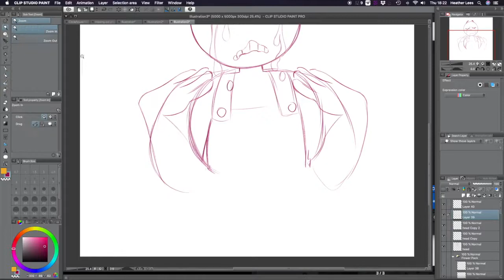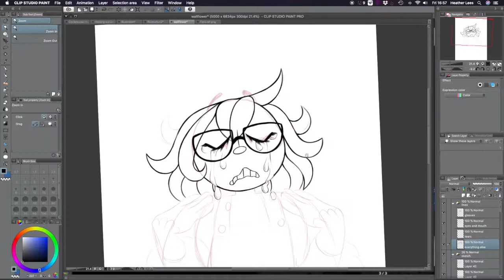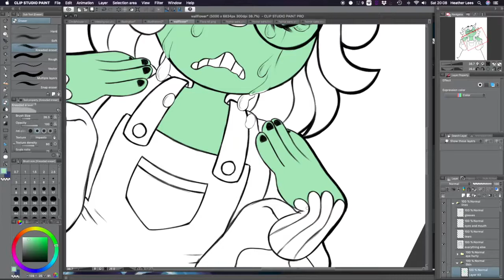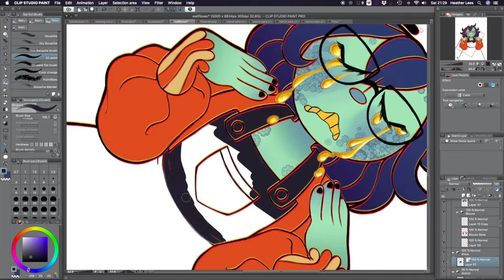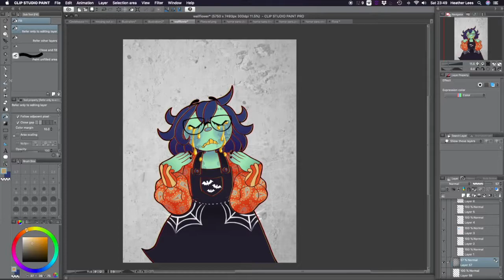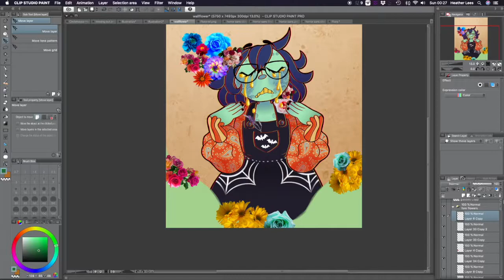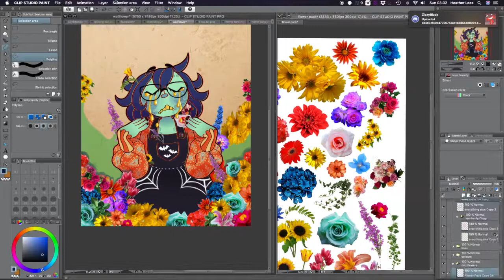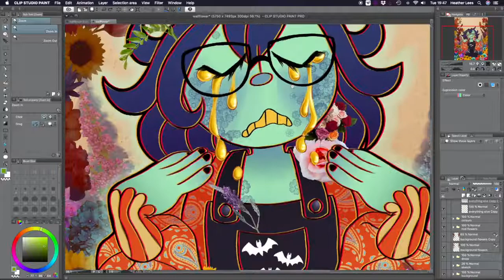Wallflower Speedpaint and Process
What is says on the tin! A video showing the creative process behind  "Wallflower", inspired by Priscilla Ahn's song of the same name, of my Smile For Me persona Flora Tapisserie!

This took about 9-10 hours, plus an extra hour to get all the flowers together from Google Images

Songs included are:

Buttercup by Jack Stauber
Nobody by Mitski
Sitary Thing (Interlude) by Newton Faulkner
Nobody Knows Me At All by The Weepies
Best Friend by Foster the People
Wallflower by Priscilla Ahn
Hello (interlude) by Newton Faulkner